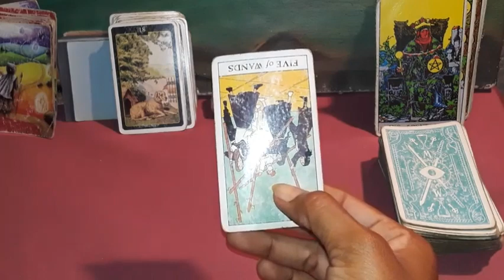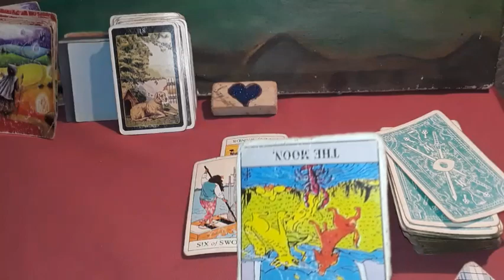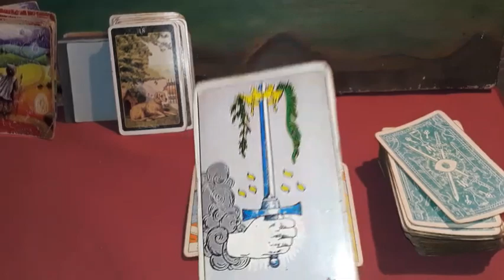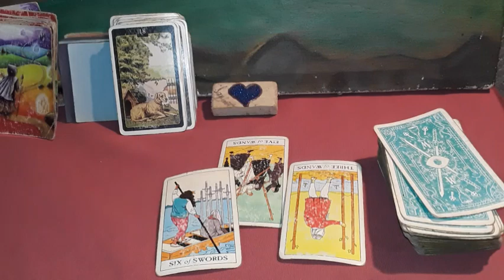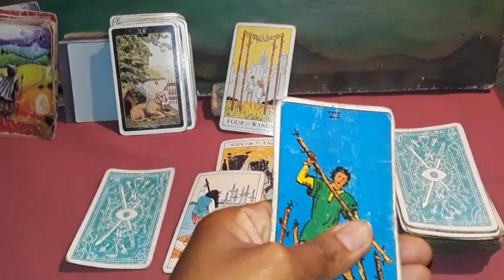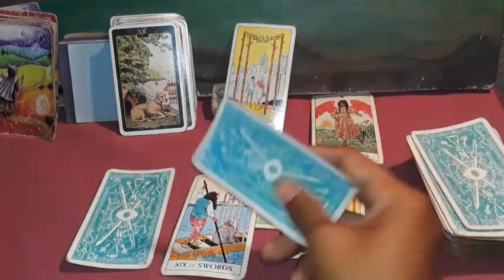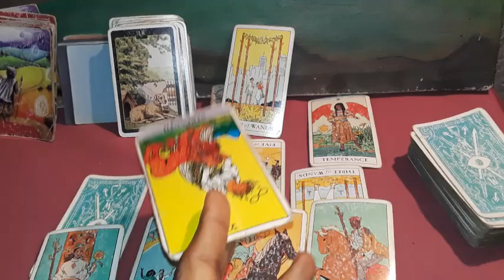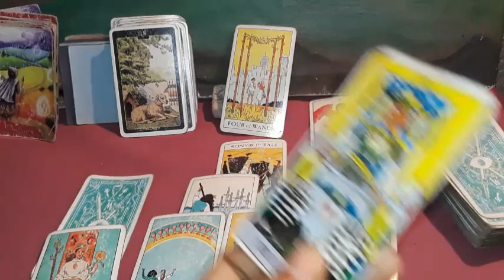Cancer money tarot something amazing will happen exciting sitting on good energy